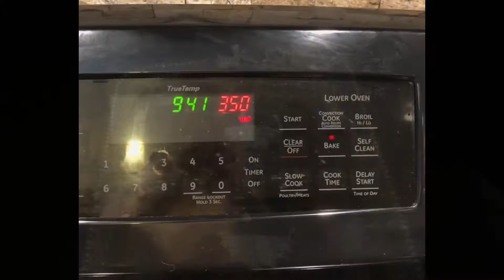The best alcohol free Tiramisu recipe. Please check the description box for details.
Tiramisu tastes the best when it’s made from scratch. If you make the sponge cake and the icing from scratch, it will be a guaranteed hit! I will share the detailed recipe and tips to make the best Tiramisu you’ll ever make- using no alcohol!

Ingredients for the sponge cake:
5 large eggs, separated
1 @ 1/2 cups sugar
1 @ 1/2 cups all purpose flour
1 tsp pure vanilla extract ( yes, I’m using alcohol free pure vanilla extract also)
1 tsp of grated lime peel

Instruction for the sponge cake:
Preheat oven to 350 degrees Fahrenheit. Grease and flour cake pan. I am using to recipes- one for a round cake and one square to demonstrate serving pieces.
Add sugar to the egg yolks and beat till it’s pale yellow and the sugar have melted.
Beat the egg whites until stiff peaks form. Fold in the yolk and sugar mixture with the egg white. Sift the flour and fold in wi the egg mixture. Add the vanilla and grated lime peel and gently fold in.
Bake for about 20 minutes. There will be a hard crust on top. That’s normal. You can peel it off. Cool on a wire rack.

Instruction for the icing:
4 eggs, separated
3/4 cup sugar
1 pound of mascarpone cheese
2 cups of heavy whipping cream
1 tsp of pure vanilla extract
3 to 5 cups of cold coffee ( instant coffee works just fine)

Instruction for icing:
Boil water on a saucepan. Set a glass or metal bowl over the pan ( make sure that the bowl is not touching the bottom of the pan.). Beat the egg yolks and sugar constantly until the sugar have melted and it’s pale yellow and smooth flowing. Remove from heat.
Soften the mascarpone cheese. Beat the cheese with an electric mixer until smooth and creamy.
Add this to the egg yolk mixture and beat. Set aside.
In a chilled bowl, beat the chilled whipping cream until soft peaks form. Add the vanilla and a few take of coffee and beat until smooth.
Beat the egg whites until stiff peaks form. Gently fold some the egg white mixture to the egg yolk mixture. Add in the remaining egg white to the egg yolk mixture.

Assembly:
For a whole cake- cut horizontally as many layers as you wish. Brush each layer with coffee and put a layer of icing. Repeat until all the layers are used. At the top layer of icing, sprinkle cocoa powder generously. Decorate with whipped cream if desired. Chill overnight. Serve within three days or freeze on a sealed container.

For individual servings:
Cut prices, then cut layers horizontally. Dip each layer on coffee and spread a layer of icing. On the top layer of icing, sprinkle cocoa powder generously. Refrigerate overnight. Serve the following day or freeze on a sealed container.
Thaw on the refrigerator when ready to serve frozen tiramisu.